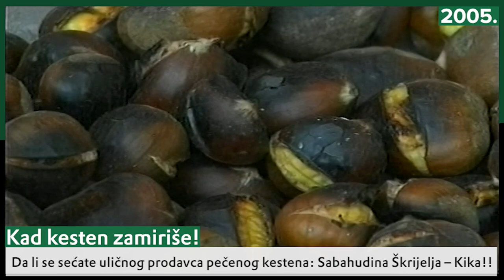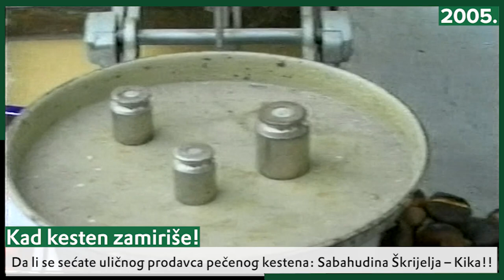Kad kesten zamiriše!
Da li se sećate uličnog prodavca pečenog kestena: Sabahudina Škrijelja – Baketa!!

Ovo je, ako šta zemaljsko može biti, druženje i uživanje u poslu. Ispričao je; ja sam isključivo ulični prodavac pečenog kestena, moji Pazarci dobro me poznaju, Novi Pazar mnogima prija, kao i ulice u centru rodnog grada, svaki njegov kutak ima toplinu i čar, ja sam izvorni Pazarac... Ovde, na sandžačkim prostorima žive ljudi kojima je važniji  (ČOVEK) od para...
-Takav je život na novopazarskim ulicama. Čuvam se, svašta ćeš ovde otkriti, doznati i videti. – Oprostite mi ako sam bio slab sagovornik. Znaš, novinarko, nisam ti ja neka pričalica. Jeste, ali računam da imate svoje razloge...